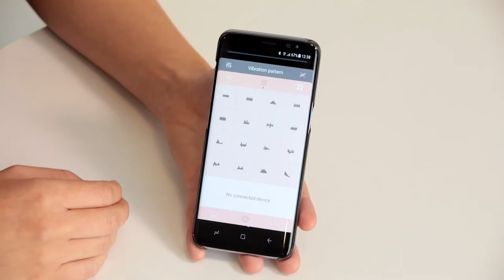Manta Ray – Open Male Stroker by IMTOY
Texture and touch come together in this super-flexible open male stroker for fully customizable pleasure. Its vibration is engineered for heightened stimulation to push your pleasure soaring to its peak.